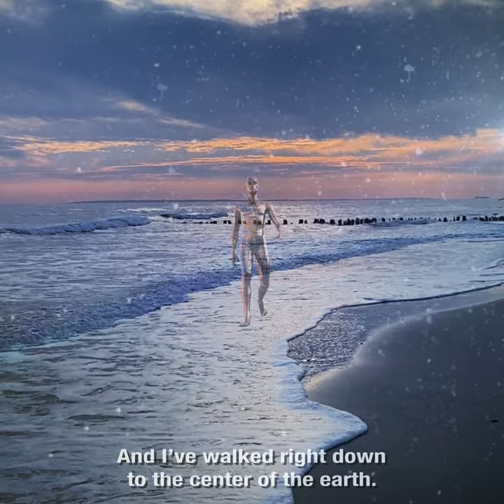Shively's Dream Chasm #100 - 'Among The World'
There simply is no SDC#99 lmfao. I love you for being here and watching.